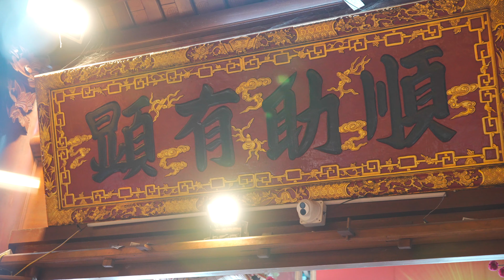Cô Đồng Thuý tại Đền Cửa Sông thờ Quan Đệ Ngũ Tuần Tranh - Ninh Giang, Hải Dương 4K